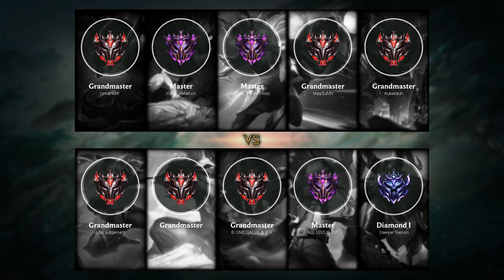Nocturne Top vs Riven - NA Grandmaster Patch 9.16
- Runes: 00:18 (Lethal Tempo)
- Damage dealt: 23:30
- Ability & Build: 23:19
- Skin: Classic Nocturne